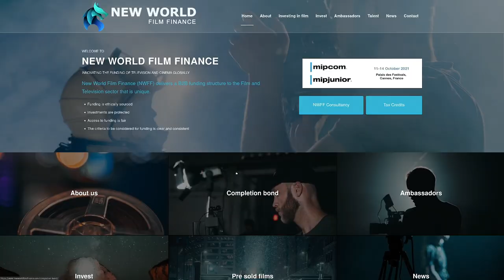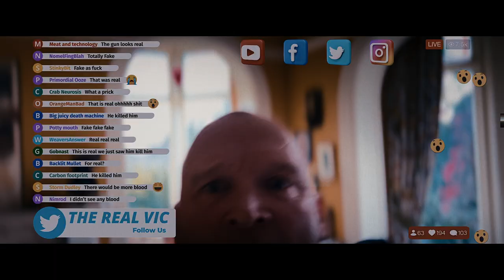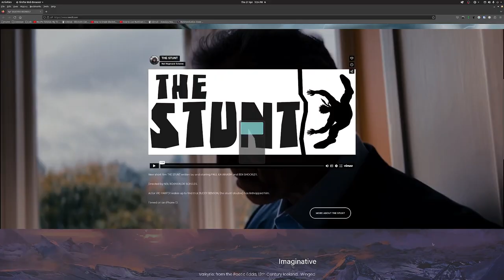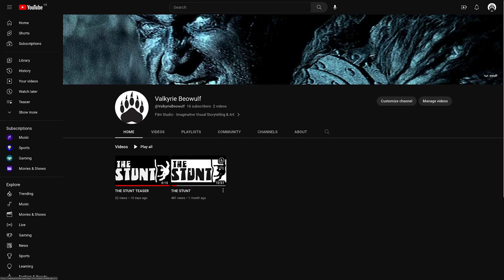THE STUNT INTERVIEW | UK | short film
Short interview about the making of THE STUNT

Writers and actors PAUL KAVANAGH and BEN SHOCKLEY, along side director NEIL RÖGNVALDR SCHOLES, sit down with interviewer ROBERT MCCREA

0:00 Introduction
0:36 Story and where the idea originated
3:16 Why Shoot with an iPhone13?
4:41 Developing the characters
6:01 What inspired the performances?
7:52 Telling the story
14:29 Opportunities created by technology
16:29 Plans and ambitions going forwards
19:36 Where you can watch the stunt
 20:03 Epilogue